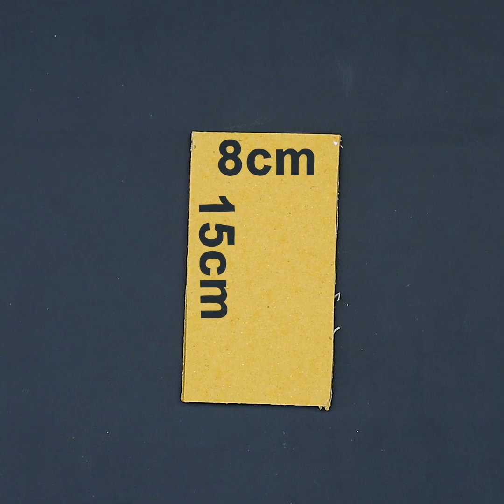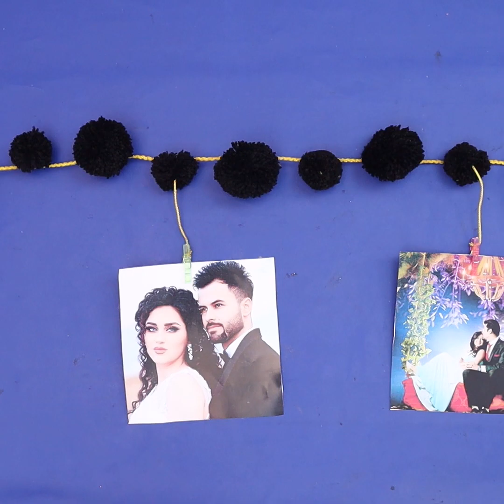10 DIY Ways To Liven Up Your Space ! DIY Bottle Craft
10 DIY Ways To Liven Up Your Space ! DIY Bottle Craft